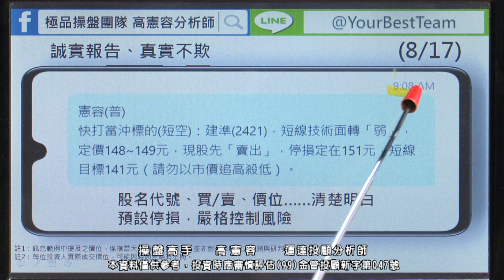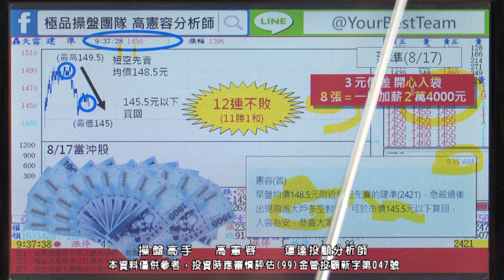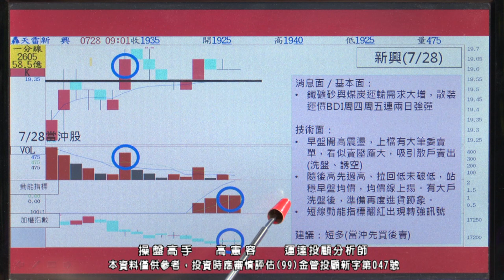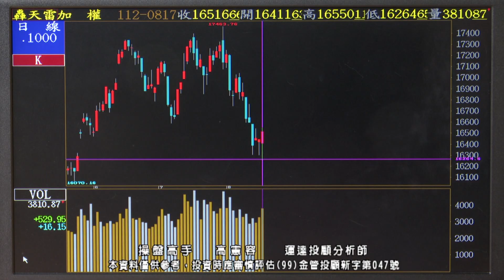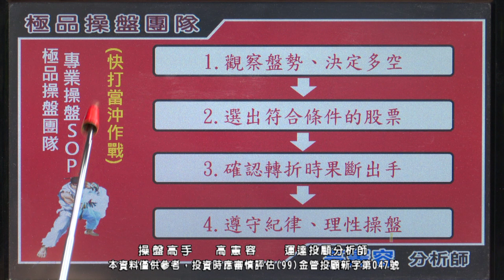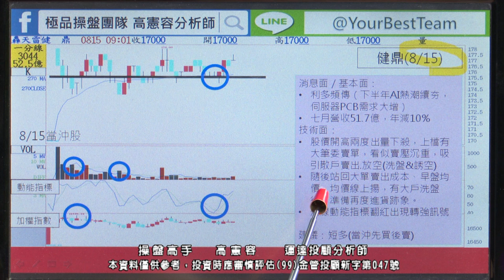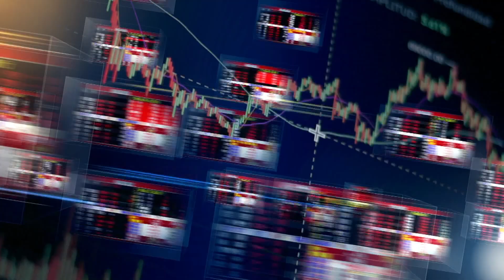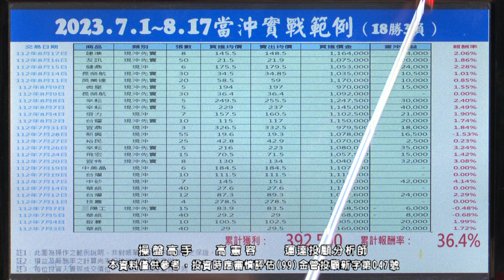20230817 1700 高憲容 操盤高手